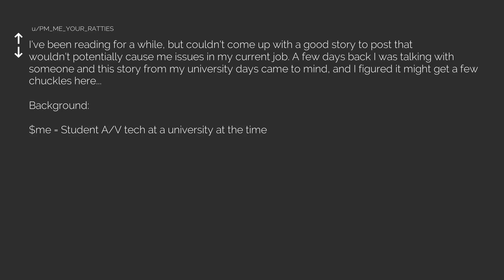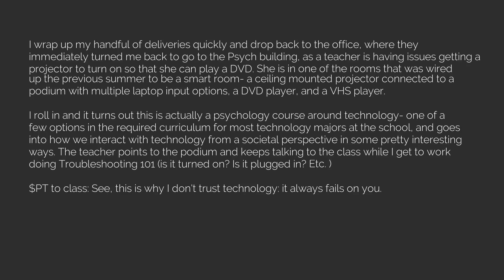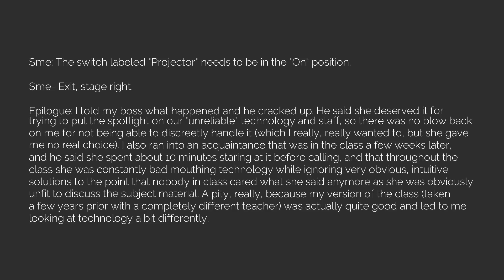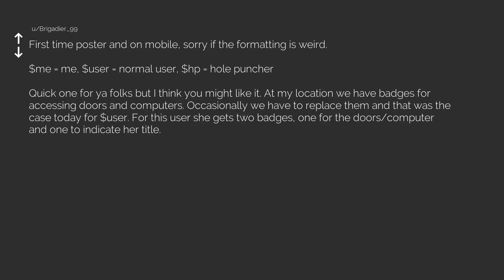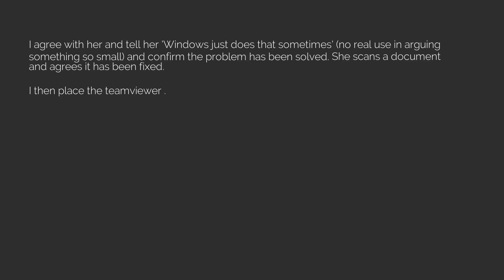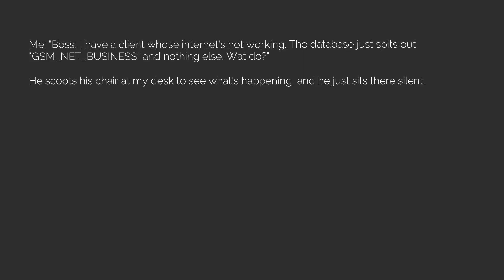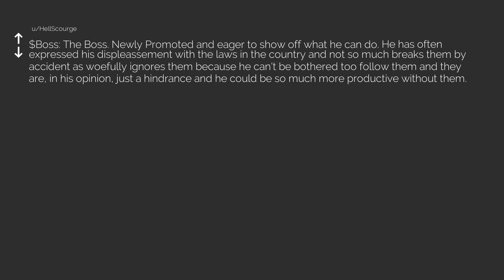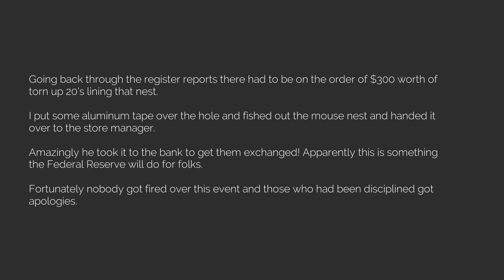Best of r/TalesFromTechSupport Episode 69 [The Reddit Experiment]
Reddit posts directly from r/TalesFromTechSupport, read aloud for your convience and pleasure :)